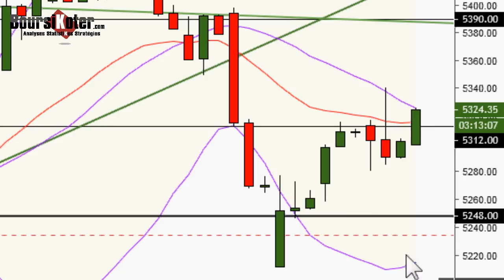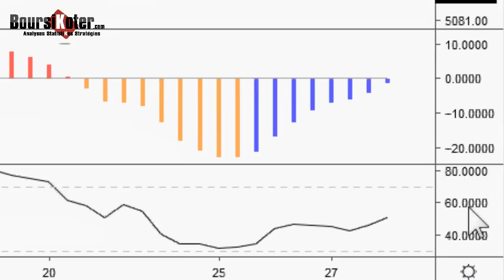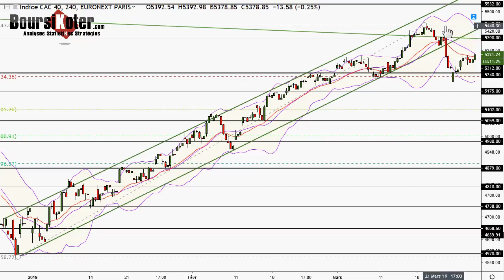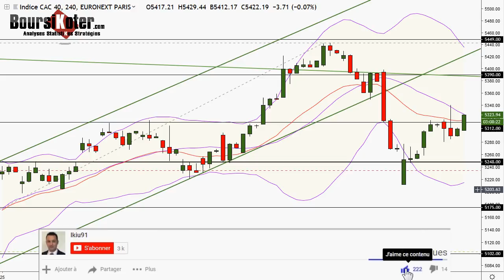CAC 40 Point Matinal du 28-03-2019 par boursikoter